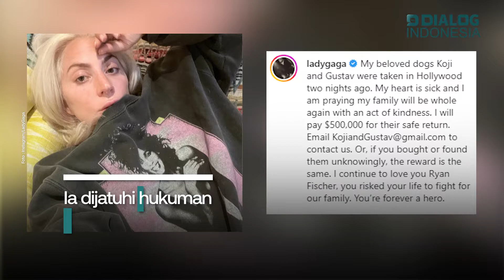Anjing Milik Lady Gaga Diculik, Pelaku Divonis Hukuman Enam Tahun Penjara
Satu dari tiga pria yang menculik Anjing Lady Gaga, Jaylin Keyshawn White didakwa atas perampokan bersenjata dan dijatuhi hukuman empat tahun penjara oleh pengadilan California, Kamis (4/8/2022).
Sementara Pelaku lainnya bernama Lafayette Shon Whaley juga mengakui perannya dalam peristiwa itu, sehingga ia dijatuhi hukuman enam tahun penjara.
Satu pelaku lain, James Howard Jackson didakwa dengan percobaan pembunuhan. James juga divonis tiga dakwaan lainnya.